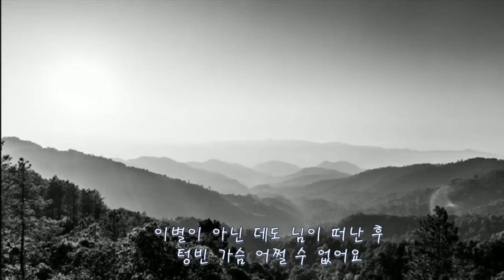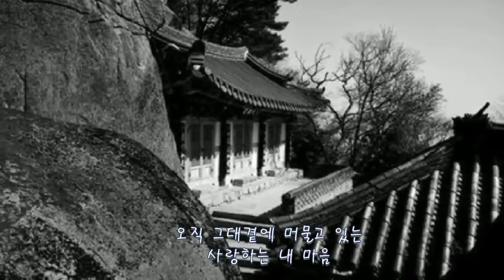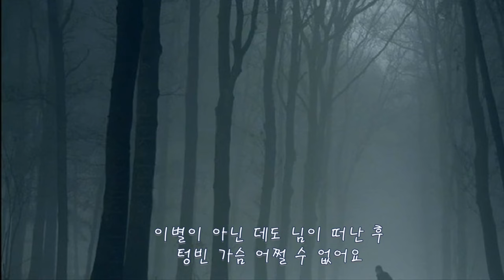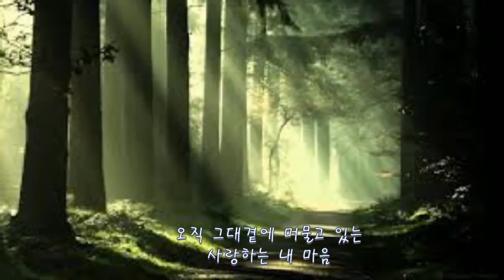Diatonic 하모니카 연주 /김경남 "님의 향기" (1973) Harp Star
김경남'이 부른 "님의 향기" 역주행 인기 성악가처럼 노래하는 클래시컬한 창법 때문인지'김경남'의 노래는 오래 묵어야 깊은 맛이 난다. 신곡을 발표하고 팬들에게 사랑을 받을 때까지 많은 시간이 걸린다는 얘기다. '김경남'은 요즘 ‘님의 향기’(김동찬 작사/차태일 작곡)를 좋아하는 팬들이 급격히 늘어 코로나 바이러스 팬데믹때에도 공연 요청이 많았다고 한다.

 ‘님의 향기’는 지난 1994년에 발표한 곡인데 새삼 듣고 싶다는 팬들이 늘어나고 있다니 놀라울 뿐이다.가수 "김경남"은 1973년 TBC-TV 가요 신인스타 프로그램에서 연승 대상을 수상, 화려하게 가요계에 데뷔, 방송국 전속 가수로서 파워 있고 섬세한 가창력으로 시청자와 청취자들의 사랑을 듬뿍 받던 가수 입니다.